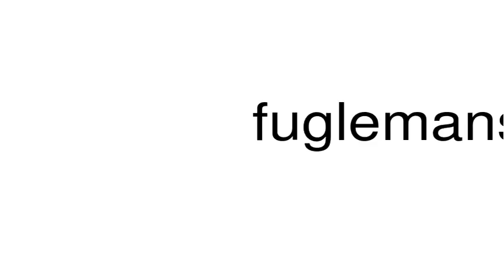How to pronounce fuglemanship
This is a satire channel. This is a satire channel. How to pronounce the word fuglemanship.